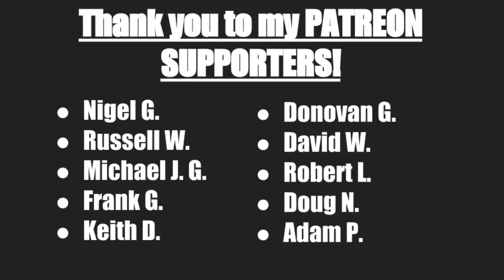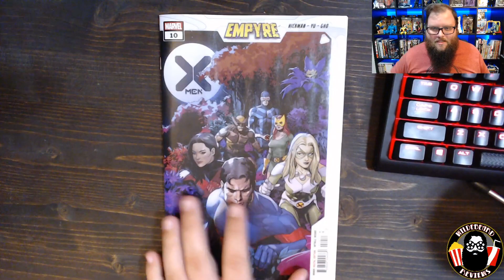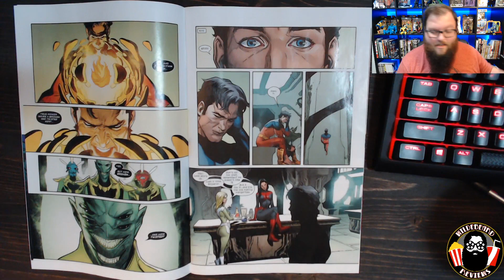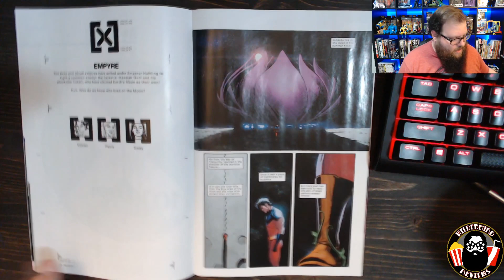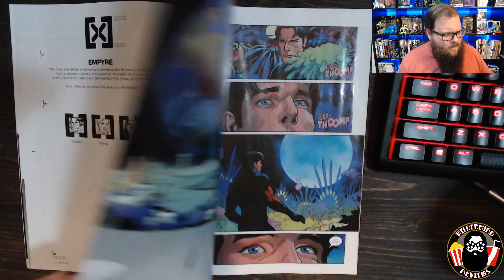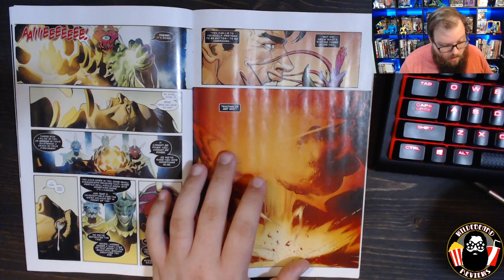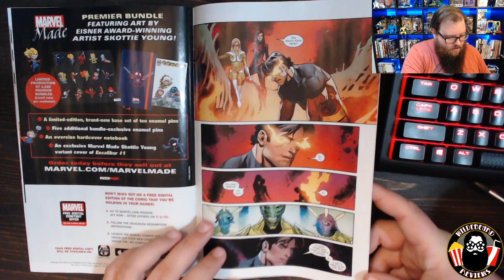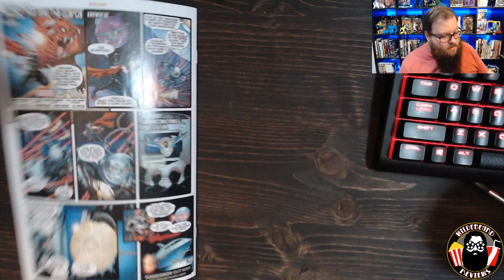An Event Tie In That Serves BOTH The EVENT And The SERIES Itself? WHAT?!? - X-Men #10 - Review